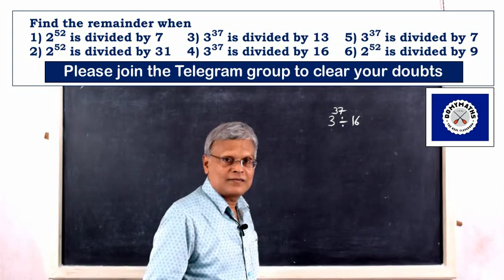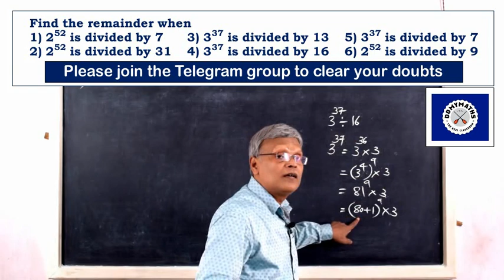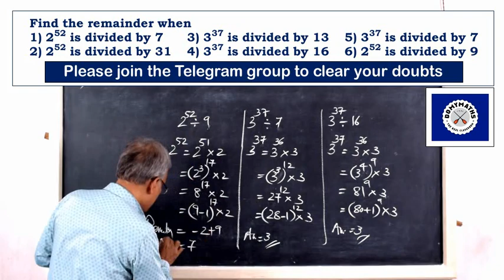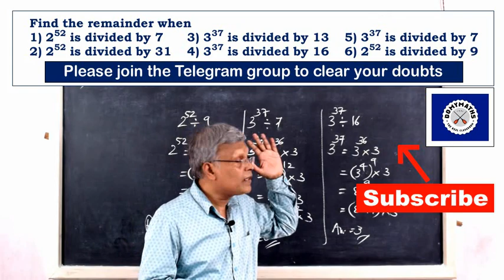How to find the remainder of a number with large power | DOMYMATHS | RRB Maths | SSC Maths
Please watch this video to learn how to find the remainder of exponential numbers when divided.

With regards
For DOMYMATHS
M V LEEN
NICE, Kollam